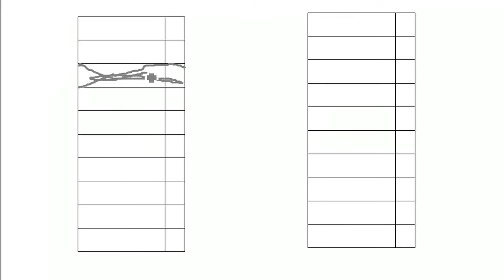OS: Wie funktioniert FAT? (Kommentare lesen!)